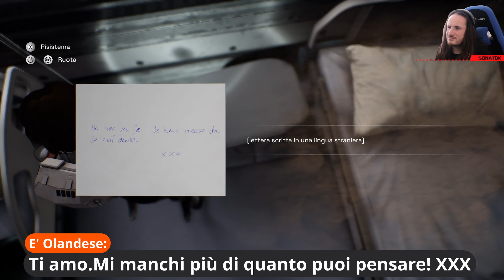Il dovere di tutti per la colonia...il Sacrificio - Deliver Us Mars - Video 2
Salve a tutti ragazzi e benvenuti in questa serie sul videogioco " Deliver Us Mars " dello studio di sviluppo @keokeninteractive

Possiamo ,purtroppo dopo un tragico Incipit del video, esplorare Marte! L'emozioni sono tantissime e disparate ma finalmente potremo conoscere maggiormente la storia che nostro padre ci tiene nascosta dalla nostra infanzia. Siamo finalmente abbastanza grandi per capire come stanno le cose, esploriamo Marte e cerchiamo l'origine del segnale ricevuto sul pianeta Terra!

Sonatok